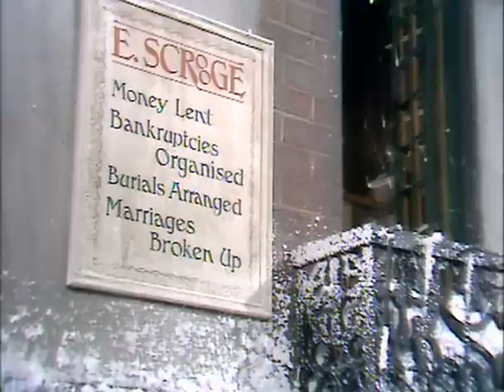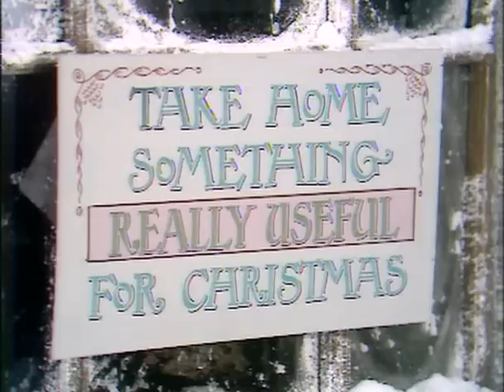Carry on Christmas (1969) 1 of 6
The first special, Carry On Christmas, was broadcast in 1969.

It was filmed shortly after the completion of Carry on Up the Jungle and featured the same main cast from that film. It was scripted by long-term Carry On writer Talbot Rothwell.

The story was an irreverent take on Charles Dickens' A Christmas Carol.

Ebenezer Scrooge is a misery at Christmas, refusing to share yuletide cheer with his employees and acquaintances.

When Scrooge is visited by three ghosts, we see what effect his miserly ways have had on those around him.

Starring -

Sid James, Terry Scott, Charles Hawtrey, Hattie Jacques, Barbara Windsor, Peter Butterworth, Frankie Howerd

You can buy the Carry On: Christmas Special Box Set here -

- and the entire Carry On collection here -